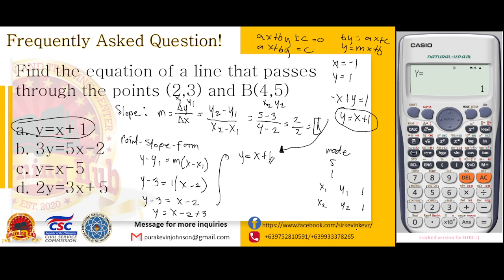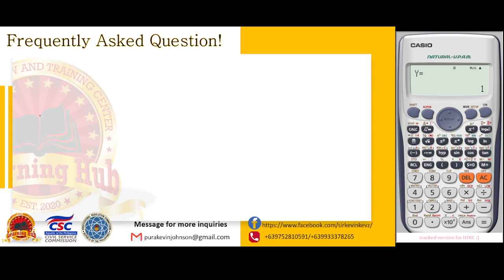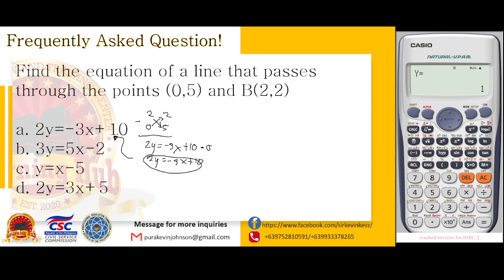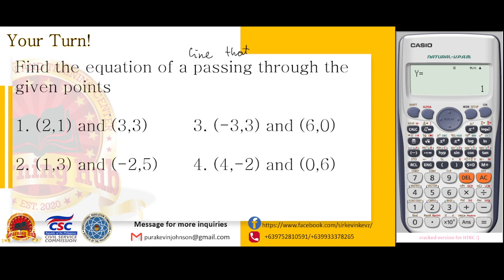Analytic Geom(equation of a line given 2points)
This tutorial will teach you an alternative way of solving in equation of a line given 2points.

at the end of this video, you will have your participation to answer the question.

for more tutorial please suggest below.